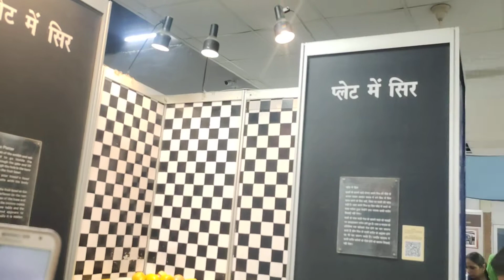kurukshtre कुरुक्षेत्र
sanjiv Kumar
08/08/2021